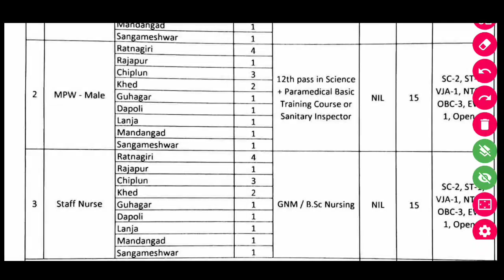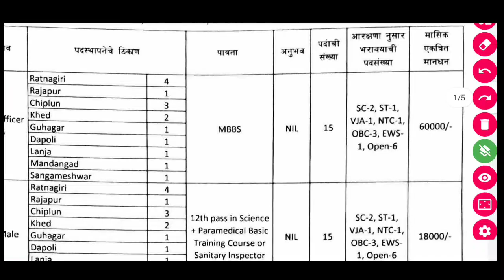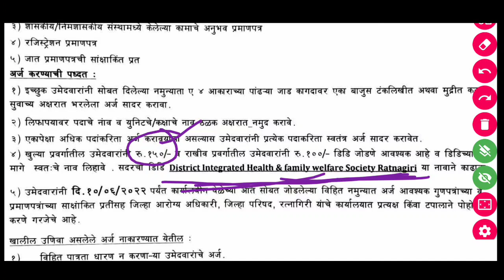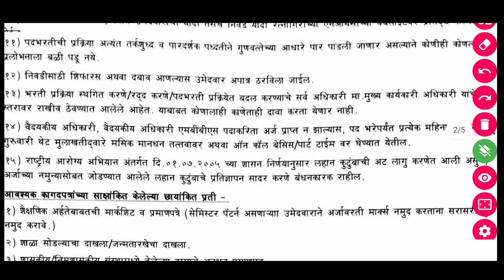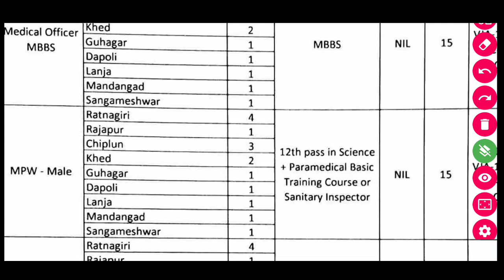आरोग्य विभाग | जिल्हा परिषद भर्ती जाहीरात प्रसिद्ध 2022💐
आरोग्य विभाग | जिल्हा परिषद भर्ती जाहीरात प्रसिद्ध 2022💐 jilha parishad bharti timetable,jilha parishad bharti update,jilha parishad arogya vibhag bharti, Arogay seva bharti

My Products
¶My New Lapotop

🛑 जाहीरात टेलीग्राम वर पहा👇
Teligram Channel Join